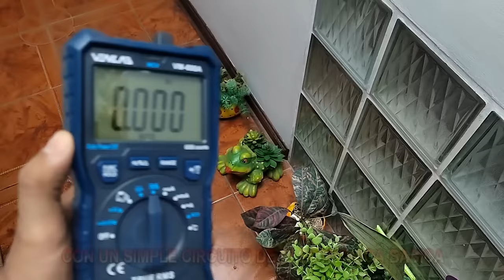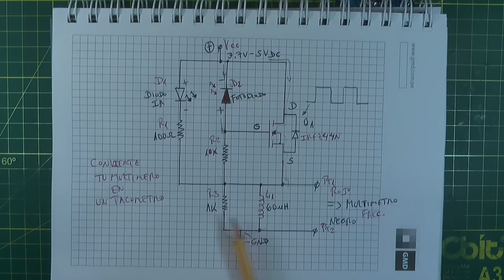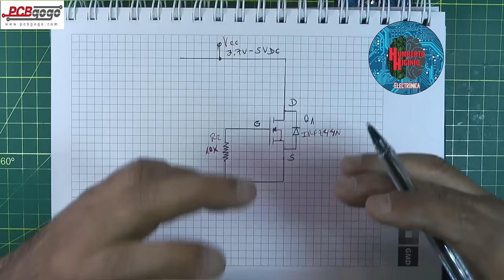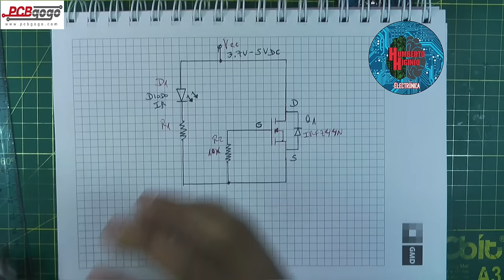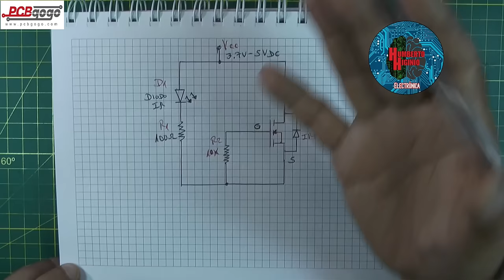✅ OTRA 👀👉 IMPRESIONANTE INVENCION! CONVIERTE TU MULTIMETRO EN UN MEDIDOR DE REVOLUCIONES - TACOMETRO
Este video está patrocinado por  @OfficialPCBGOGO  que brinda servicios rápidos de creación de prototipos de PCB, regístrese ahora para obtener un cupón de $ 100.

En este video con un Simple Circuito con Componentes de Electrónica Básica Convertimos nuestro Multímetro Digital en un Tacometro ó en un Medidor de Revoluciones por minuto, si deseas apoyar esta labor educativa dale Like a mis Videos y Compartelos.

PCBgogo es un fabricante profesional de ensamblaje de PCB y prototipos de PCB llave en mano. Especializados en la creación rápida de prototipos de PCB en tan solo 24 horas y en la fabricación puntual de ensamblajes de PCB de alta calidad a un precio asequible. Servicio confiable con certificación UL, ISO 9001 y compatible con los estándares RoHS y REACH.

Mira el video anterior:
✅ WOWW! TU ROUTER DE INTERNET 👉 SEGUIRA ENCENDIDO ASI SE CORTE EL FLUIDO ELECTRICO CON SOLO 2 DIODOS